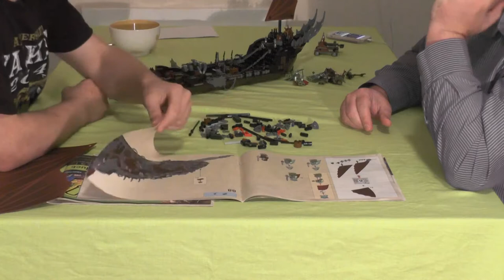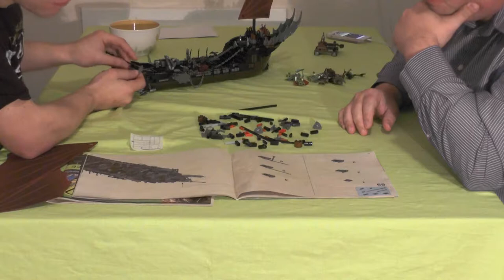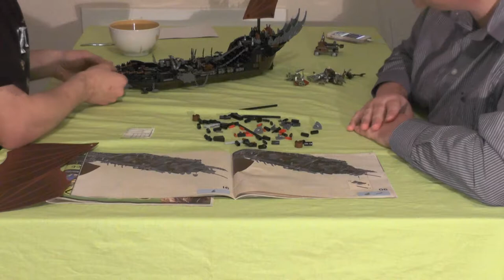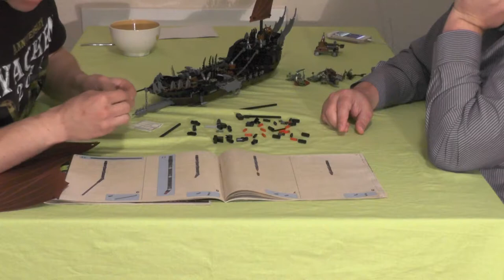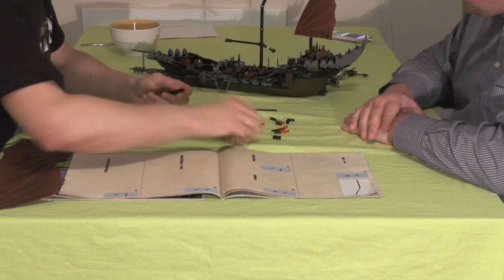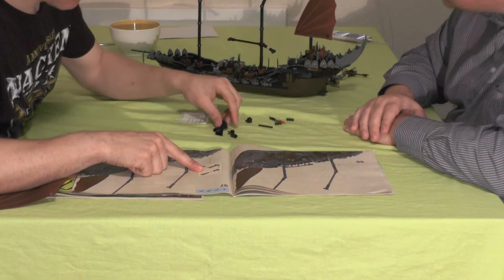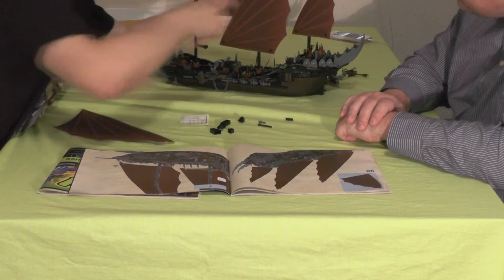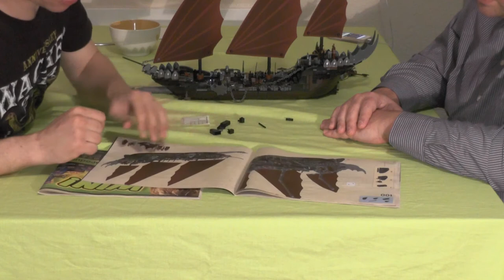Let's build "Herr der Ringe™ - Hinterhalt auf dem Piratenschiff" #6 (german / realtime)